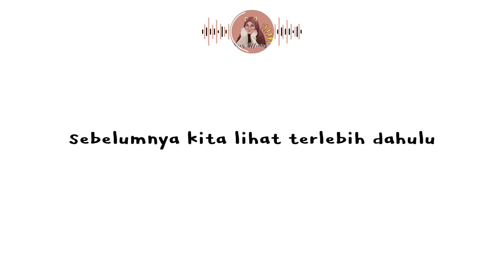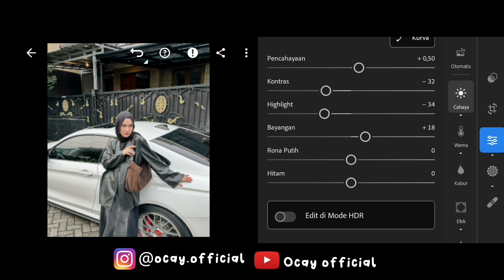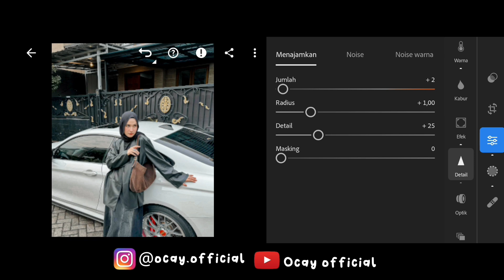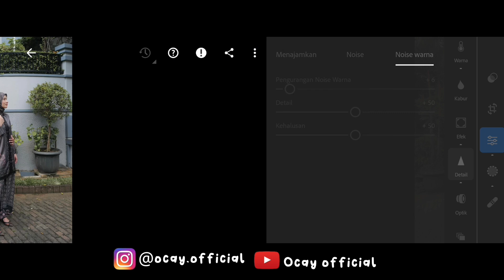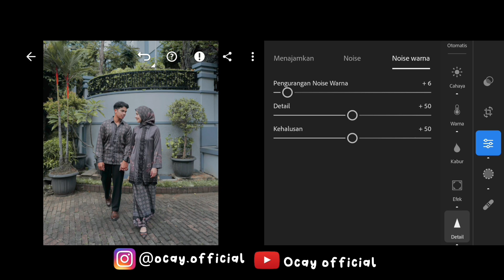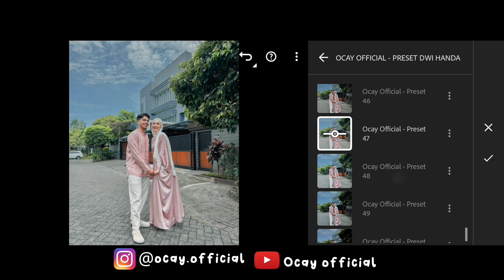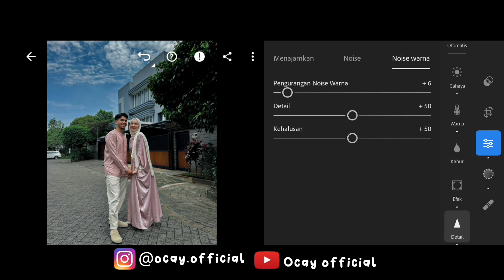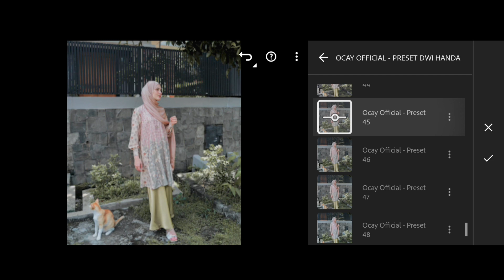TUTORIAL EDIT FOTO FEED INSTAGRAM ALA DWI HANDA | FREE 50+ PRESET LIGHTROOM TERBARU 2024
FREE PRESET LIGHTROOM TERBARU 2024 | PRESET SPESIAL DWI HANDA | LIGHTROOM MOBILE PRESET

▪️ Semua foto yang ditampilkan didalam video adalah milik pemiliknya masing-masing.

CATATAN PENTING❗
▪️Diusahakan untuk download menggunakan chrome

📌Cara mendapatkan Passwordnya:
🔹️Nonton videonya dari awal sampai akhir dan jangan sampai di skip, karena nanti akan ada bunyi notifikasi ketika passwordnya muncul.
🔹️Passwordnya muncul di atas tengah foto

📌 Cara memasukkan Passwordnya:
🔹️ Passwordnya berupa angka dan ada 4 digit
🔹️Kalian harus cari password ke 1 dan ke 2
🔹️ Password akan muncul 2x

Contoh:
▪️ Password ke 1 dan 2 digabung
▪️ Jadi Password yang benar adalah ➡️ 3012
▪️ Itu hanya contoh ya...